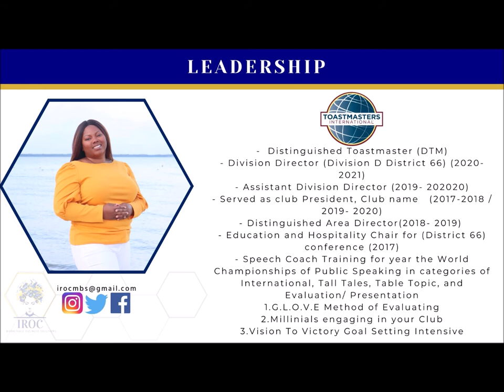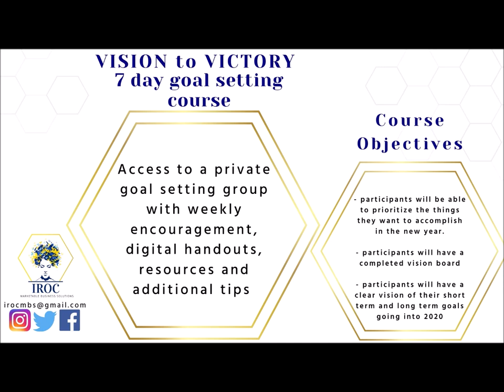Follow Your Passion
This episode features LaKeshia Whitehurst Co-owner of IROC Crafts and Confections. She and her husband Raymond sell baked creations, sewed items, and woodwork nationwide. LaKeshia is also a published author and talented speaker. To Connect with IROC Crafts and Confections...
IROC Crafts & Confections

To Connect with IROC Marketable Business Solutions...